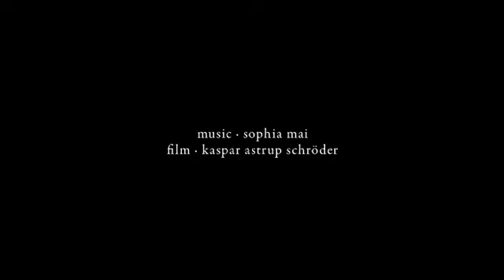Vilsbøl De Arce, Autumn/Winter 2010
Video from VILSBØL DE ARCE's fashion show at Copenhagen Fashion Week, February 2010.
Vilsbøl De Arce won Design Talent of The Year at Danish Fashion Awards 2010.
Catwalk Design by JDS Architects.
Film by Kaspar Astrup Schröder